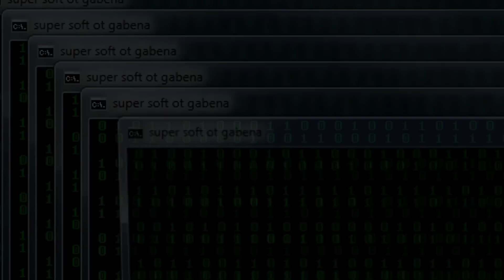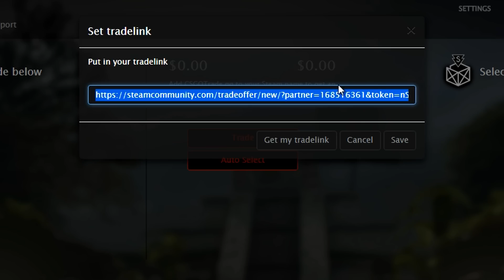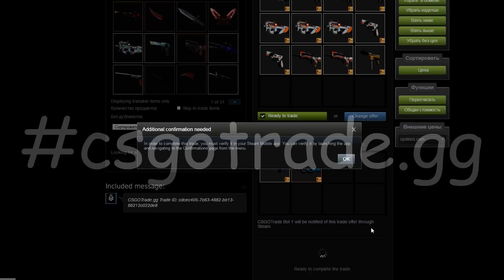ЗАЧЕМ ПОТЕТЬ ЕСЛИ МОЖНО ПОДРУБИТЬ ? (CS:GO)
Спасибо за помощь сироже и прому.

csgo montage montagecsgo mlg cheater top overwatchcsgo скачал аим кс го на изи сделал -5 потом -4 и ещё -3 и попал в патруль гл хф